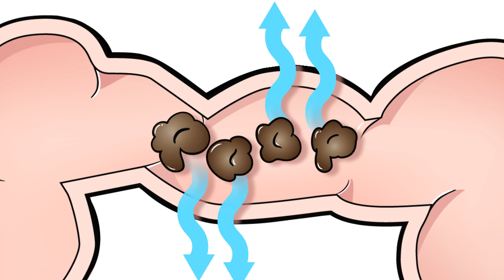Colon Cancer PSA Animation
Are you treating your colon like the 5 feet of fabulous that it is? AXS Studio created this cheeky cartoon medical animation to encourage Canadians to have a 'colonversation' about their colon health. Watch the video on YouTube and Facebook and spread the word that colorectal cancer can be stopped in its tracks if caught early!
Created for Canadian Partnership Against Cancer